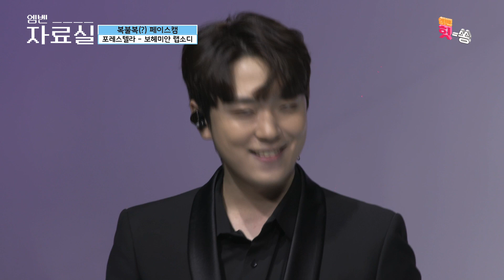[엠벤자료실/페이스캠] 카메라 감독님 마음을 알 수가 없어... '보헤미안 랩소디' by 포레스텔라Forestella Full ver. Best KPOP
카메라 감독님 마음에 따라 변하는 페이스캠 입니다.

변명을 하자면 한명씩 원샷이 없네요^^;; 당황스럽다

(영상 초반에 화면이 움찔하는 부분이 있습니다. 제가 편집을 잘못한 줄 알았는데 받은 영상에 문제가 있었네요. 양해 부탁드립니다. 죄송합니다.)

포레스텔라 '보헤미안 랩소디' 페이스캠 입니다. (오래살고볼일 마지막 회 축하공연)

Forestella 'Bohemian Rhapsody (Queen)' Full ver.